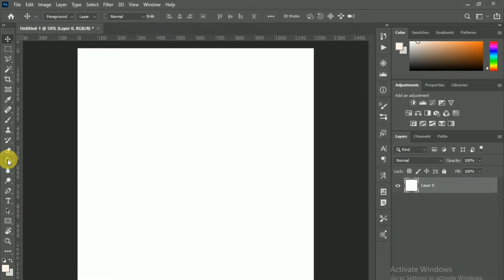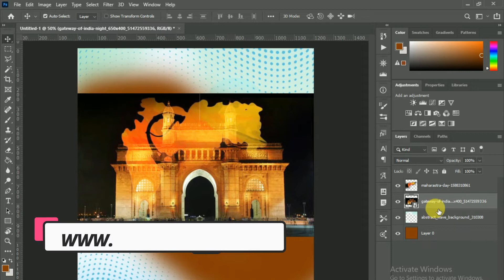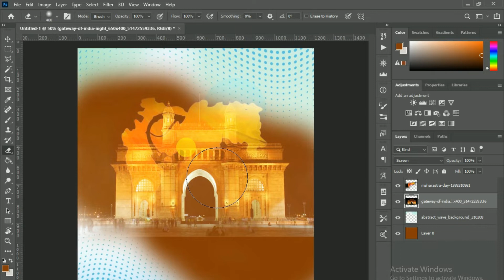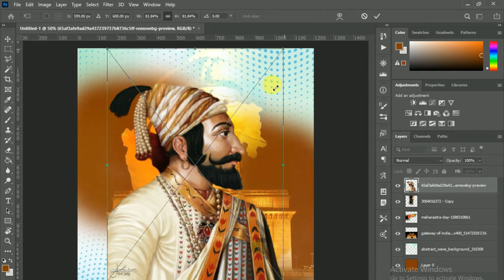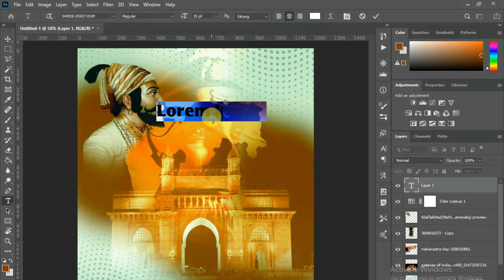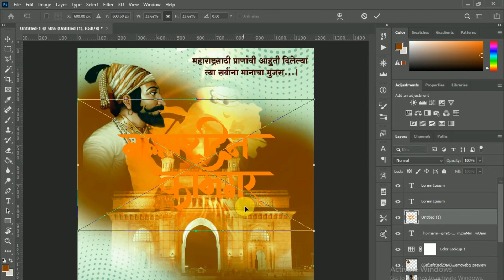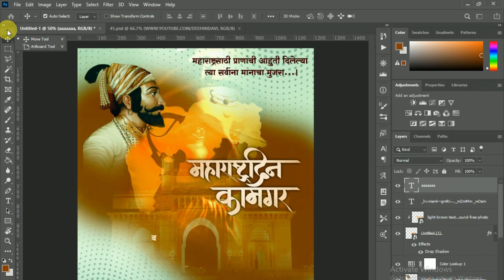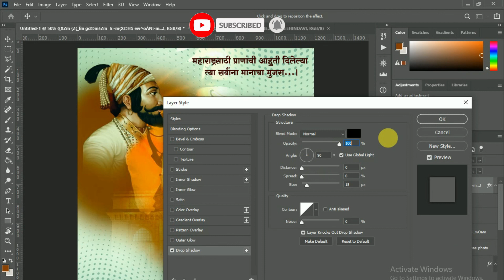Maharashtra Din Banner Editing in Photoshop |Maharashtra Din Banner Design PSD File Free Download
Maharashtra Din Banner Editing in Photoshop | Maharashtra Din Banner Design PSD File Free Download Dee Hindavi #250